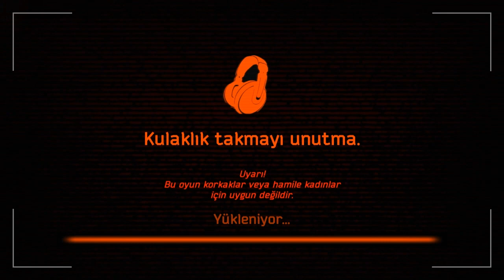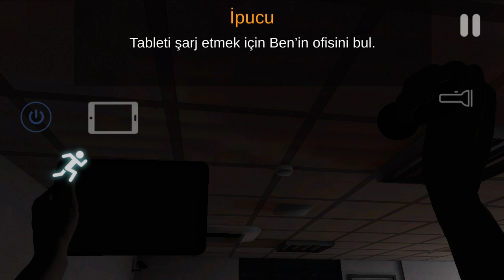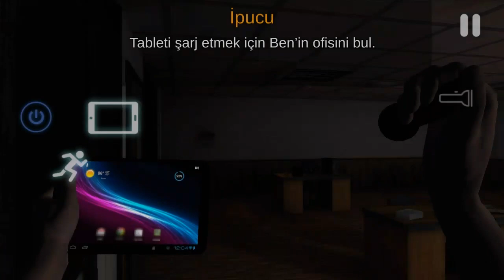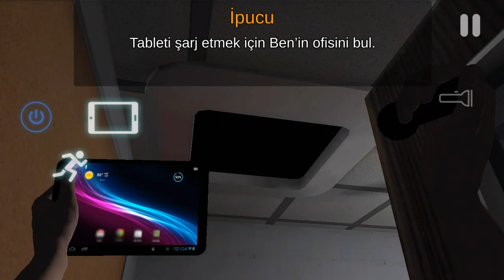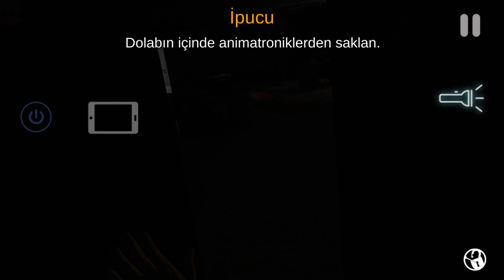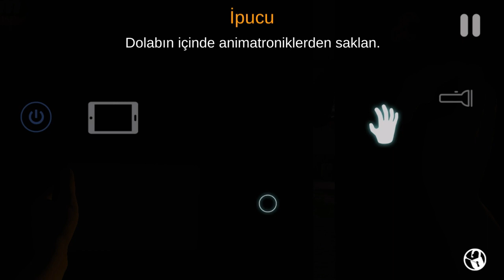ODADA TIKILI KALDIM - KÖPEKTEN KAÇTIM | CASE ANİMATRONİCS #3 KORKU GERİLİM OYUNU